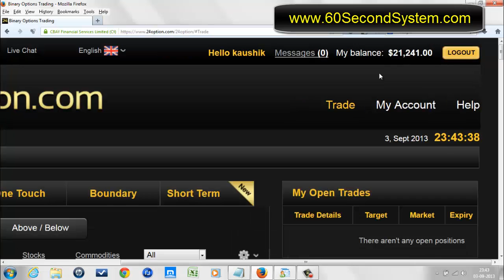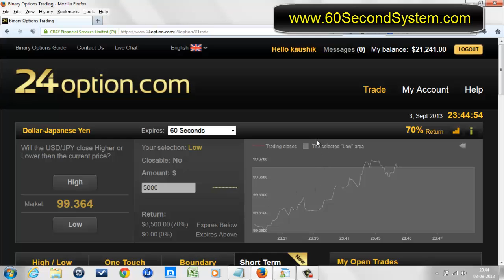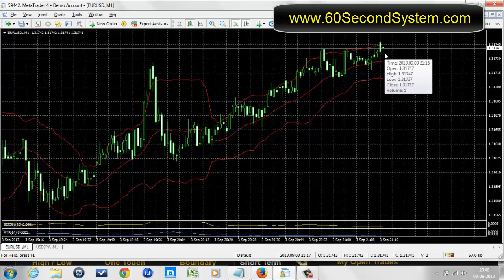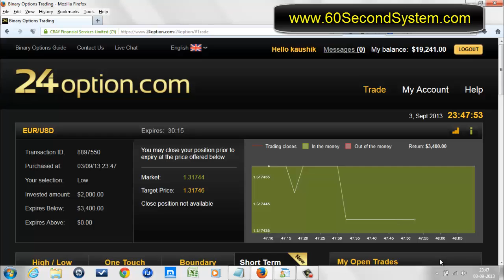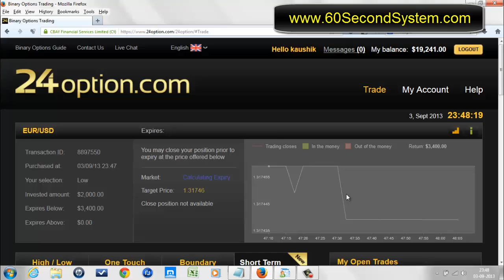Binary Options Trading Patform Reviews